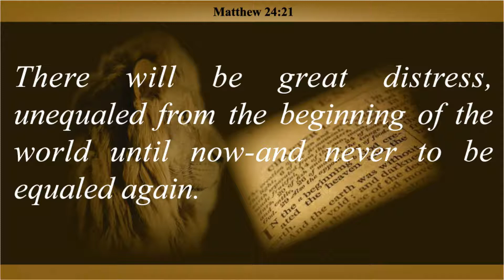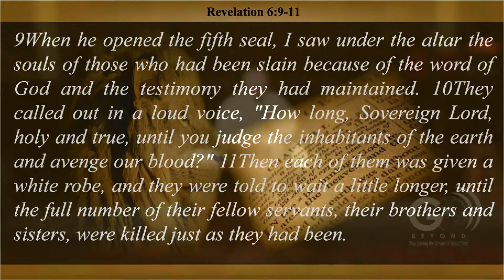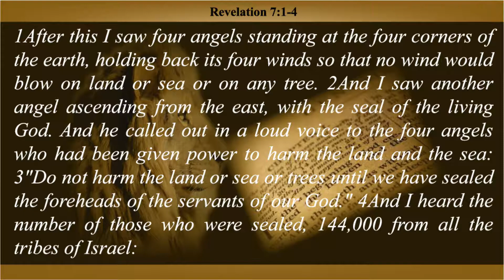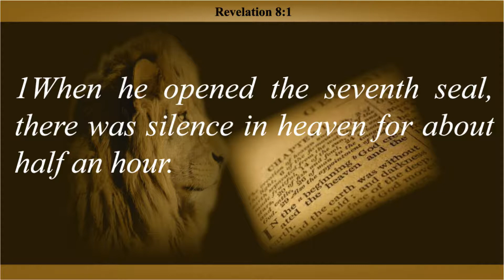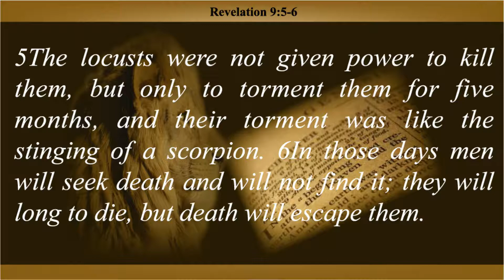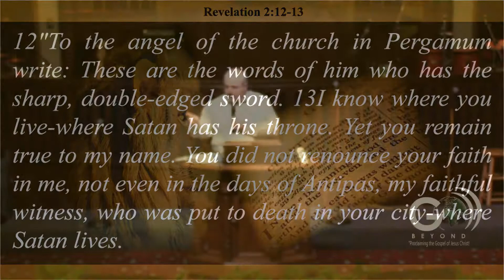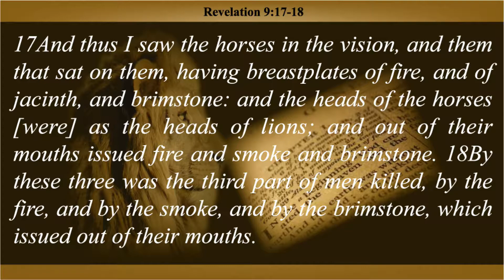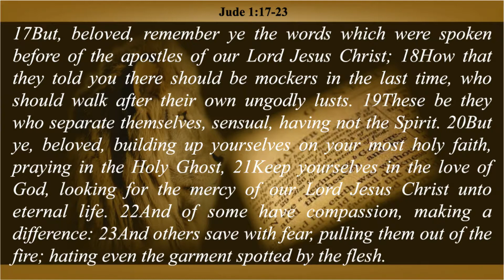The Seven Trumpets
Revelation Chapter 7 begins to describe the unfathomable wrath of the Lamb of God including unimaginable earthquakes, meteors, chemical weaponry and more! Even in the midst of this unequaled catastrophe, men still refuse to repent!